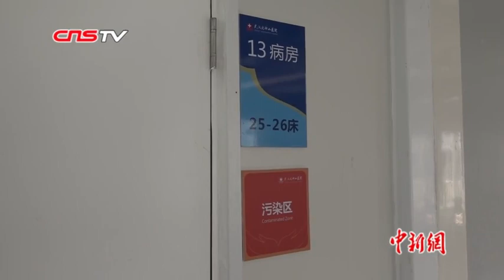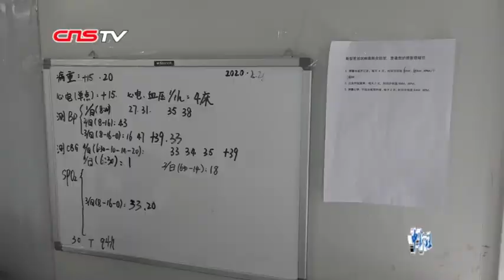火神山医院再治愈71人 累计155人康复出院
2月22日下午， 71名新冠肺炎确诊患者在火神山医院治愈出院，这是目前火神山医院组建以来出院人数最多的一天。据了解，为做好住院患者的科学救治工作，火神山医院不断总结诊疗经验，并根据国家指导方案提供的中药处方，为不同情况的病人提供4种汤剂。这批患者出院时，火神山医院还专门为他们免费准备了一定量的中药，帮助他们在居家隔离期间更好康复。截至22日晚，已有155名新冠肺炎确诊患者陆续康复出院。